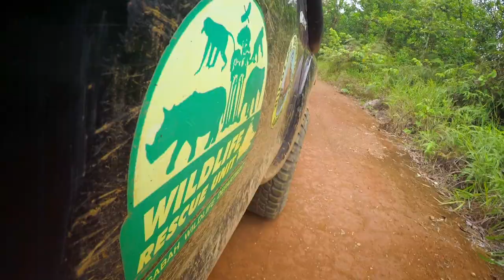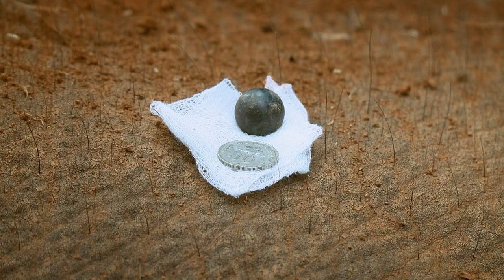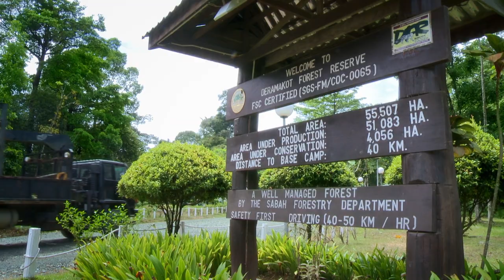The Kinabatangan | A Corridor of Life | The Amazon of the East - Borneo Documentary, Part 1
Originating in the hidden heart of Borneo, the Kinabatangan River winds its way for more than 560 kilometers – through soaring forests of fruit, past concealed limestone caves and across lowland riverine and mangrove forests – before feeding into the rich coral reefs of the Sulu Sea. We follow local wildlife photographer, Cede Prudente, as he captures the destruction, drama and diversity of life that the river supports in the hopes of raising awareness of the challenges facing the river system. Being used for trade, transport and communication for centuries, the Kinabatangan River is the lifeblood of the local people. But changing times have led to an increase in deforestation to allow for agricultural growth. In this series we meet the locals, conservationists and of course the animals along the way and explore the dynamic between modern life and animal conservation.